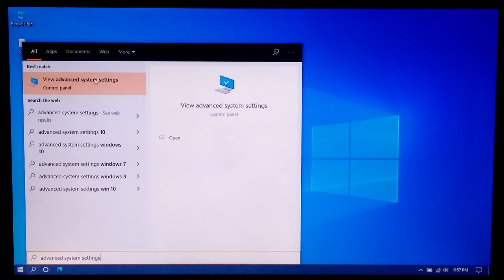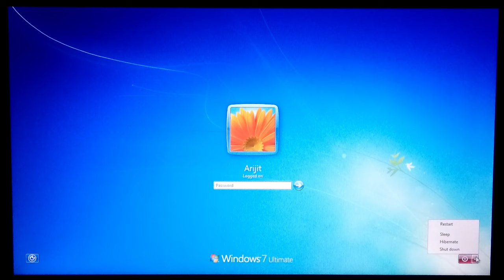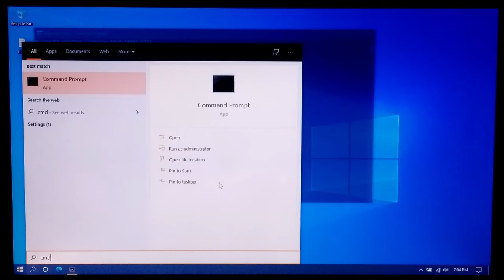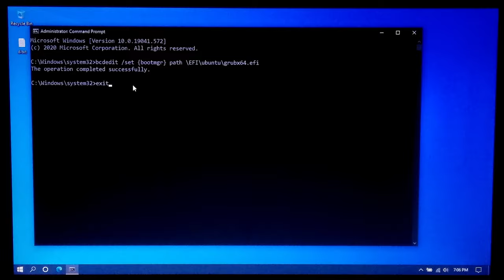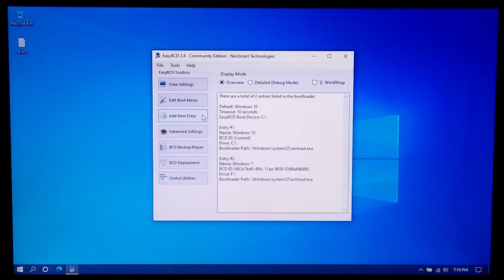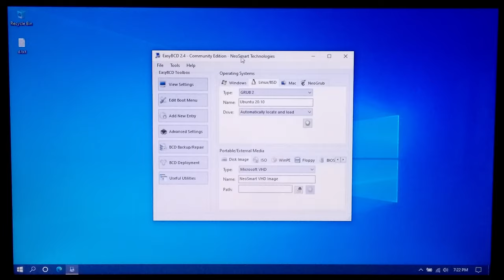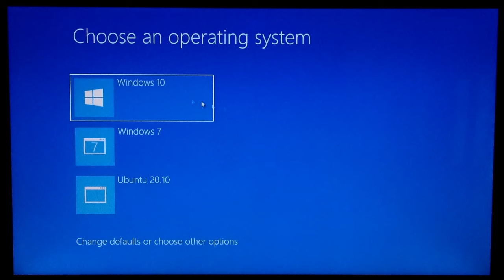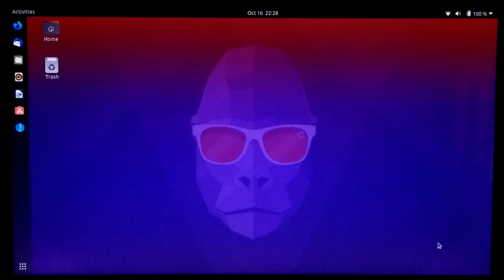How To Fix Dual Boot Option Not Showing in Windows 10/7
Hi there, here I showed up in this tutorial 3 possible way to Restore Missing Dual Boot option in Windows computer. If your dual boot computer directly goes into Windows 10, without showing the dual boot option, then this tutorial will surely help to fix the problem. And also this tutorial will help to fix grub menu not showing windows 10 dual boot